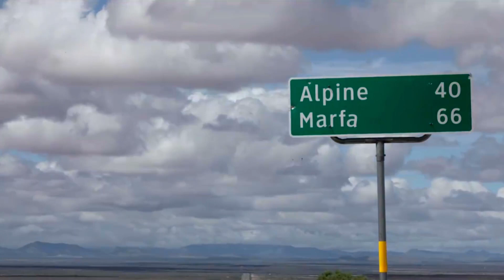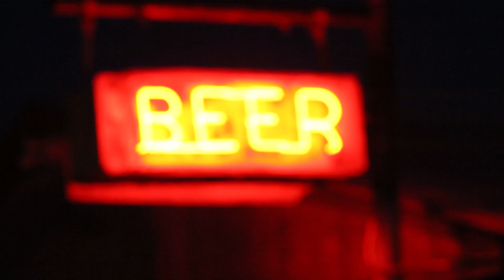Viva Big Bend Official Trailer 2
Director/Camera/Editor - Christopher Sibley
Production Coordinator - Trey Johnson
DP/Editor - Farshid Farrokhnia
Interviewers/Sound - Natalie Pattillo
Interviewer/Sound - Heather McClellan
Aerials/Assistant Camera/Editor - Jack Higgins
Assistant Camera/Sound/Editor - Geoffrey King
Still Photographers - Jen Creager, Rachel Waller, Joe Edd, Sarah Vasquez, Lori Griffin, & Sam Walker

Produced by Chris Sibley
Co Executive Producers Cash Nickerson & Walter Wilkie

Special Thanks:
Stewart Ramser, Robin Lambaria, Nathan Stueve, Hiram & Liz Sibley, Bill Ivy, Stephen Wood, Rick Bull, Marfa Public Radio, Galeria Sibley, Big Bend Holiday Hotel, Bull Shirts, Saddle Club, Cast + Crew, El Patio, Railroad Blues, Padres, Lajitas Golf Resort, Lost Horse Saloon, and all the friends and family that contributed in some way shape or form!